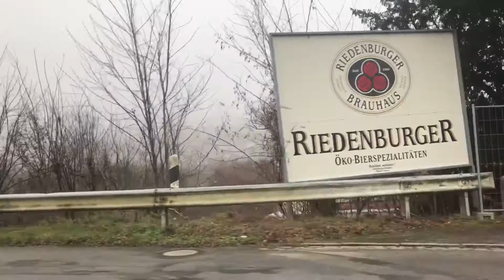22. January 2021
WALT TV
ON THE ROAD !!!  LAAG LAAG LANG !!!